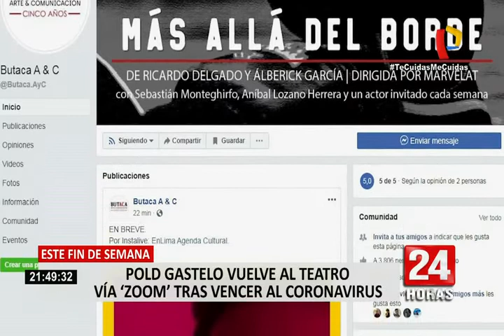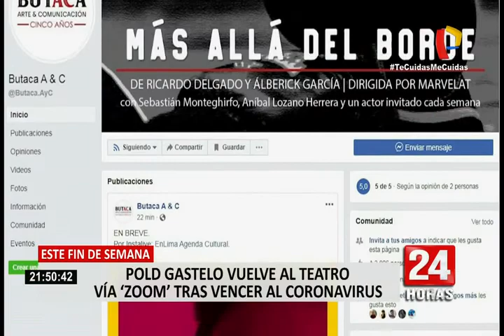Pold Gastelo vuelve al teatro virtual tras vencer el COVID-19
Tras superar el COVID-19, el actor peruano,Pold Gastelo vuelve a las pantallas, esta vez para actuar en la obra virtual "Más allá del borde" donde compartirá roles con Sebastian Montegirfo y Anibal Lozano, bajo la dirección de Martín Velasquez.

Como se sabe el actor, reveló que el haber vencido a la muerte hoy la vida le permite tener "una segunda oportunidad" y es un convencido que "el cariño y las oraciones me ayudaron muchísimo" para superar la COVID-19 que lo llevó a permanecer más de 20 días internado en una clínica local.

Éste viernes 26 y sábado 27 de junio a través de Zoom, Gastelo vuelve para ofrecer su talento en el teatro virtual.